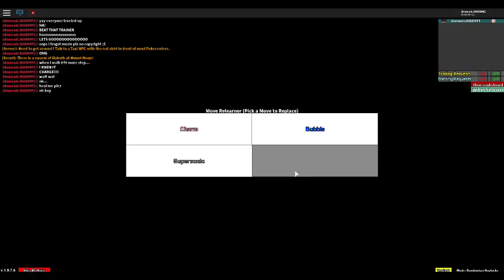Nuzlocke Adventure Part 2 (1)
Its Back Again...
And I Fail!
Landon wasn't Playing so Keep My Loss Secret Ok?